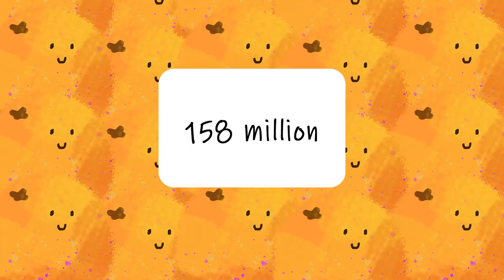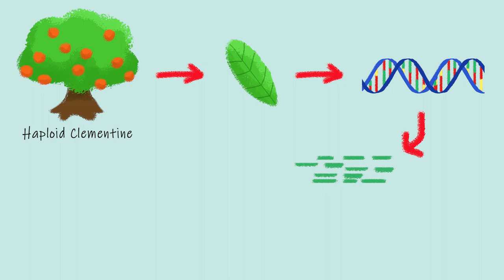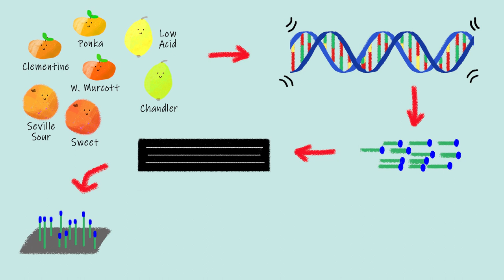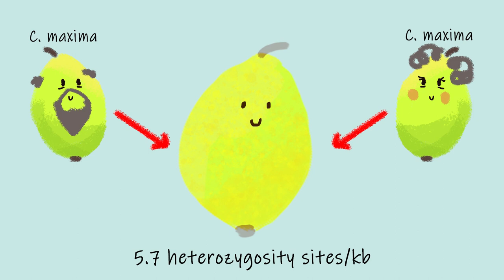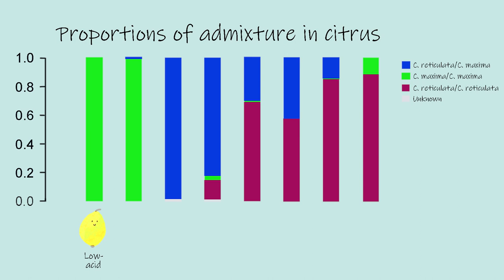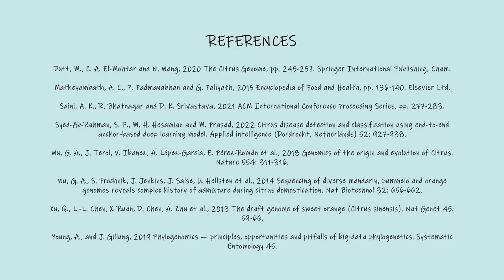Citrus AncestryDNA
Sequencing of diverse mandarin, pummelo and orange genomes reveals complex history of admixture during citrus domestication.

OTHER VIDEOS YOU MIGHT LIKE:
• Why bananas could go EXTINCT by 2030! A LEGO tale of the polyphyletic nature of Fusarium oxysporum

Citrus is the most consumed and traded agricultural commodity grown in the world. The domestication of citrus began hundreds or even thousands of years ago, resulting in many different types cultivated in over 140 countries. Modern citrus fruits have a very narrow genetic diversity due to current cultivation techniques and prior undocumented domestication events. This makes them more vulnerable to insect pests, diseases and climate change.

Having a greater understanding of edible citrus population genomics and domestication can assist in developing resistance to pest and disease, and cultivate species equipped to handle the effects of climate change. Wu and his colleagues set out to uncover the ancestry of a number of citrus species in their paper, “Sequencing of diverse mandarin, pummelo and orange genomes reveals complex history of admixture during citrus domestication.” They successfully established a superior reference genome from a haploid Clementine mandarin using sanger sequencing with 96% of the genomic sequence being assigned to locations on the nine citrus chromosomes, and determined the modern citrus genome had originated from a paleohexaploid eudicot ancestor. Using Illumina high throughput sequencing additional citrus genomes were sequenced and aligned to the refence genome. Which enabled them to confirm that pummelo descended from a wild sexual C. maxima population, while mandarins were a mixture of the two ancestral species C. maxima and C. reticulata. Furthermore, when examining sweet and sour oranges they found that the two were unrelated. With sour orange appearing to be a result of a pummelo and wild mandarin cross. While the sweet orange shared alleles with three mandarin species, suggesting a common male ancestor with mandarins.

Wu and his colleagues were able to confirm that the modern citrus is in fact a mixture of the two ancestral species C. maxima and C. reticulata and through additional research establish the ancestry of cultivated citrus.

Creator: Jen Sullivan

References:
Dutt M, El-Mohtar CA, Wang N, 2020. In The Citrus Genome, pp. 245-257. Springer International Publishing, Cham.
Syed-Ab-Rahman SF, Hesamian MH, Prasad M. Citrus disease detection and classification using end-to-end anchor-based deep learning model. Appl Intell. 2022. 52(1): 927-938.
Wu GA, Terol J, Ibanez V, López-García A, Pérez-Román E, Borredá C, Domingo C, Tadeo FR, Carbonell-Caballero J, Alonso R, Curk F, Du D, Ollitrault P, Roose ML, Dopazo J, Gmitter FG, Rokhsar DS, Talon M. Genomics of the origin and evolution of Citrus. Nature. 2018;554(7692):311-316.
Wu GA, Prochnik S, Jenkins J, Salse J, Hellsten U, et al. Sequencing of diverse mandarin, pummelo and orange genomes reveals complex history of admixture during citrus domestication. Nat Biotechnol. 2014;32(7):656-662.
Young AD, Gillung JP. Phylogenomics - principles, opportunities and pitfalls of big‐data phylogenetics. Syst Entomol. 2019;45(2):225-247.